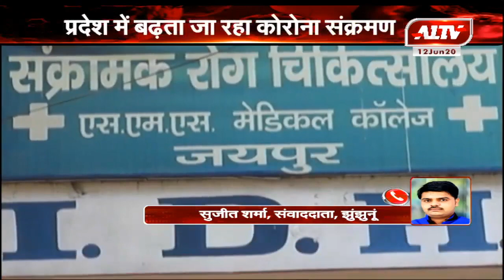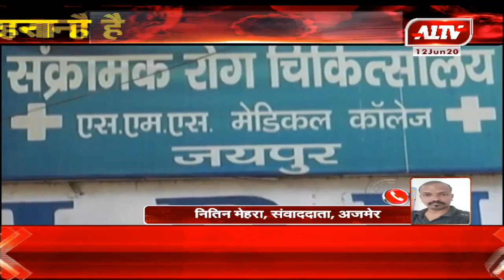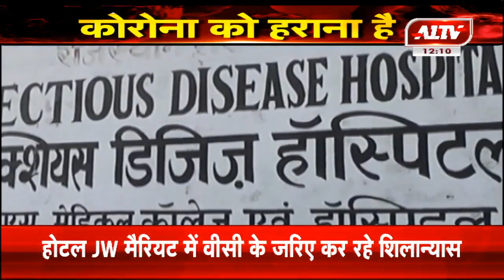राजस्थान में कोरोना पॉजिटिव की संख्या हुई 11,930